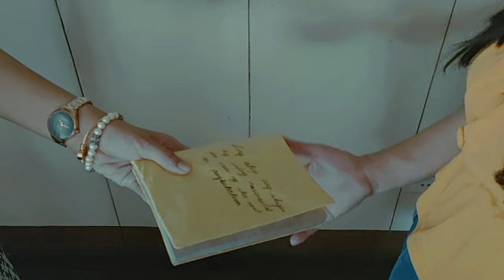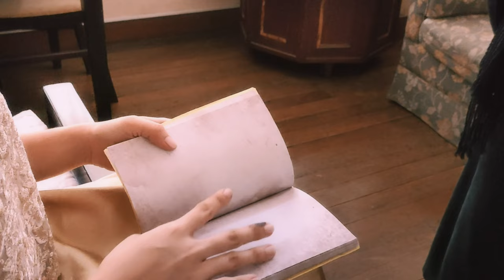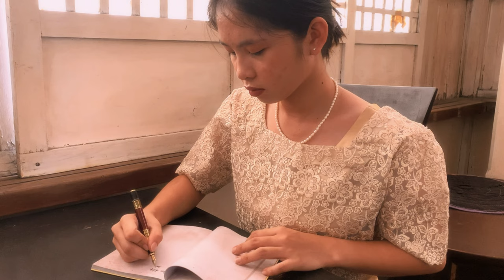I LOVE YOU SINCE 1892 | TRAILER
"I Love You Since 1892" is a Filipino historical-romance novel written and popularized by Binibining Mia. It revolves around Carmela, a girl from 2016, and her life as she travels back to 1892.

As part of a school requirement, the Grade 12 students of Cavite Science Integrated School (RSHS) used the novel to produce a movie trailer, presenting different camera shots and angles. Distortions in some scenes are due to a lack of resources and time.